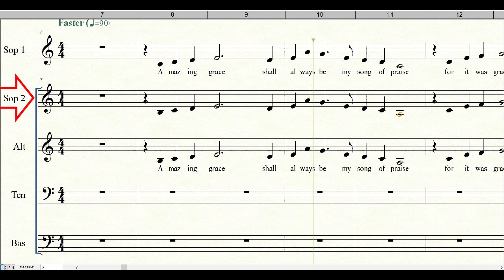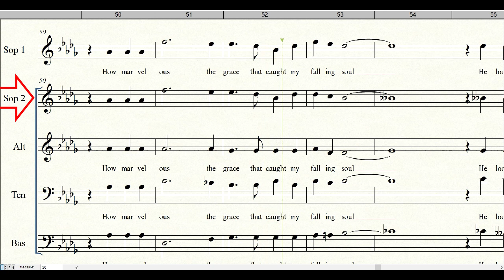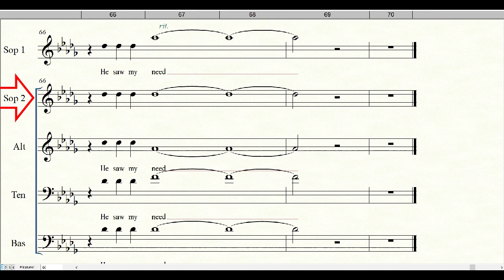He Looked Beyond My Fault | Soprano 2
Title: He Looked Beyond My Fault

Amazing grace shall always be my song of praise,
For it was grace that brought my Liberty,
I'll never know just why he came to love me so
He looked beyond my faults and saw all my needs.
I shall forever lift my eyes to Calvary
To view the cross where Jesus died for me
And how marvelous the grace that caught my falling soul
I'm glad about it I'm glad about it he looked beyond he looked beyond faults and saw my needs